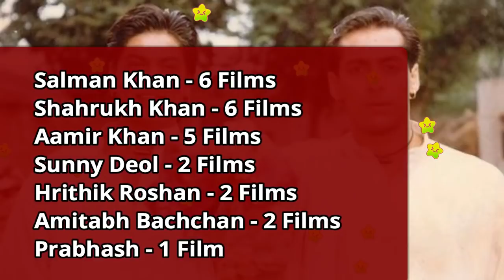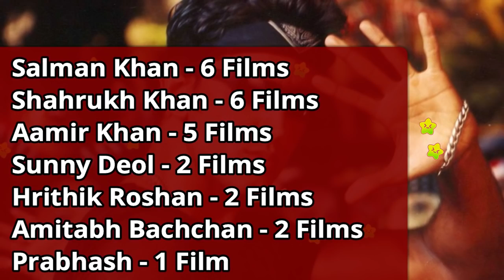Top 20 Footfalls of Bollywood from 1993 to 2020 | Gadar | Sultan | Dangal | Kuch Kuch Hota Hai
Topics covered in this video :
1) top 20 footfalls in india.
2) top 10 footfalls in india.
3) top footfalls box office india.
4) hum aapke hain koun footfalls.
5) hum aapke hain koun worldwide box office collection and verdict.
6) dilwale dulhania le jayenge footfalls.
7) dilwale dulhania le jayenge worldwide box office collection and verdict.
8) pk footfalls.
9) pk worldwide box office collection and verdict.
10) sultan footfalls.
11) sultan worldwide box office collection and verdict.
12) dangal footfalls.
13) dangal worldwide box office collection and verdict.
14) 3 idiots footfalls.
15) 3 idiots worldwide box office collection and verdict.
16) raja hindustani footfalls.
17) raja hindustani worldwide box office collection and verdict.
18) kaho naa pyaar hai footfalls.
19) kaho naa pyaar hai worldwide box office collection and verdict.
20) gadar ek prem katha footfalls.
21) gadar ek prem katha worldwide box office collection and verdict.
22) bahubali 2 the conclusion footfalls.
23) bahubali 2 the conclusion worldwide box office collection and verdict.
24) kuch kuch hota hai footfalls.
25) kuch kuch hota hai worldwide box office collection and verdict.
26) border footfalls.
27) border worldwide box office collection and verdict.
28) karan arjun footfalls.
29) karan arjun worldwide box office collection and verdict.
30) mohabbatein footfalls.
31) mohabbatein worldwide box office collection and verdict.
32) bajrangi bhaijaan footfalls.
33) bajrangi bhaijaan worldwide box office collection and verdict.
32) kabhi khushi kabhie gham footfalls.
33) kabhi khushi kabhie gham worldwide box office collection and verdict.